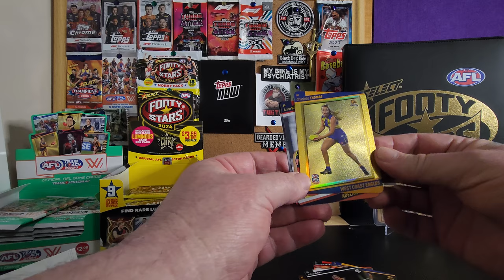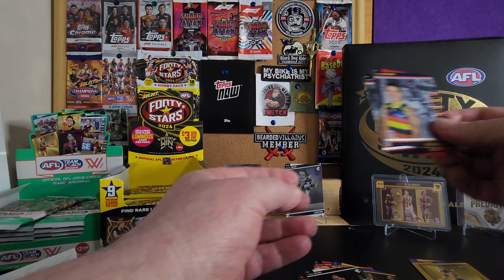Opening a Pack of AFLW Team Coach 11th Sept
Join me as I open a pack of AFLW Team Coach cards on the 11th of September! See what surprises are inside this pack as we dive into the world of AFLW.

Equipment that I use:
1:RØDE Microphones NT-USB Mini and RØDE NTH-100M Headset.
2: Logitech C930c HD Smart 1080P Webcam with Cover for Computer Zeiss Lens USB Video Camera 4 Time Digital Zoom Webcam (Asian Model)
3: Samsung S22 Ultra+ phone.